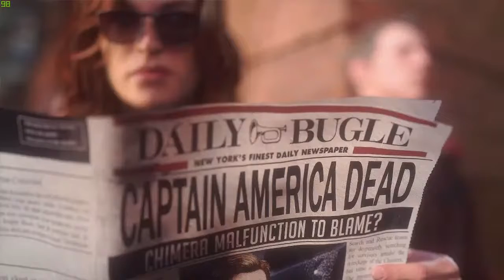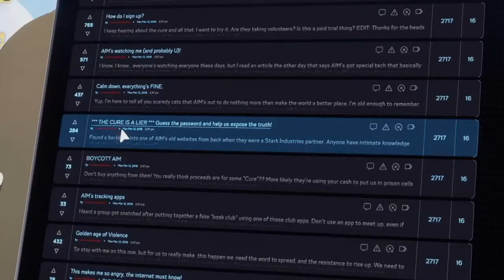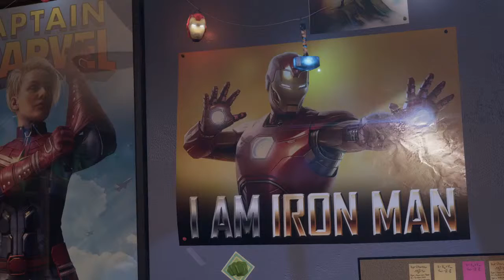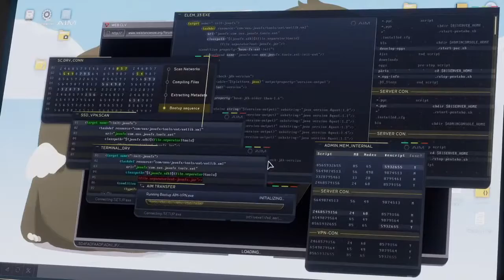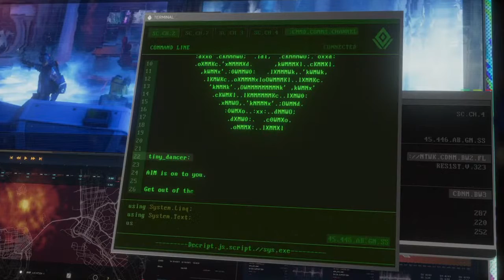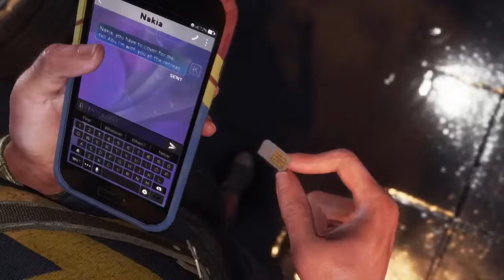Livestream johan van Deurzen